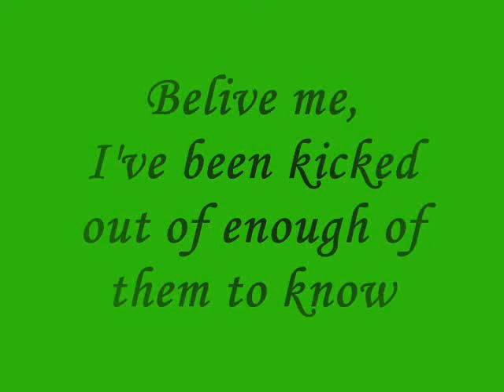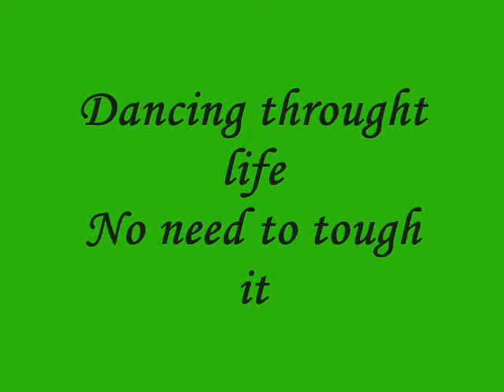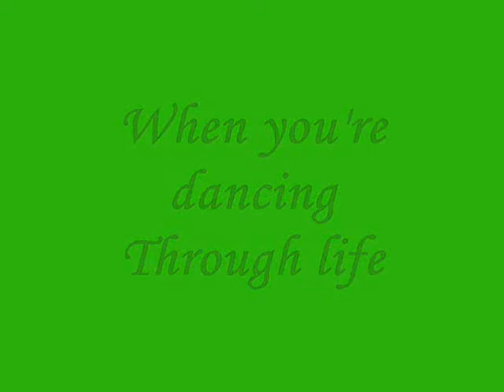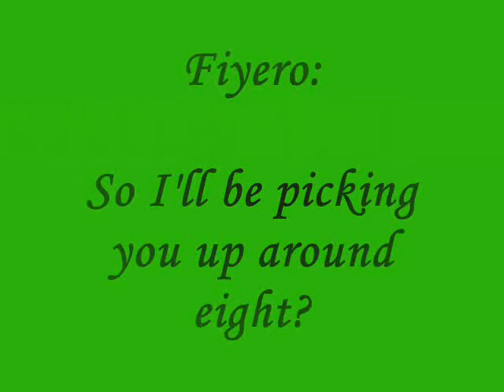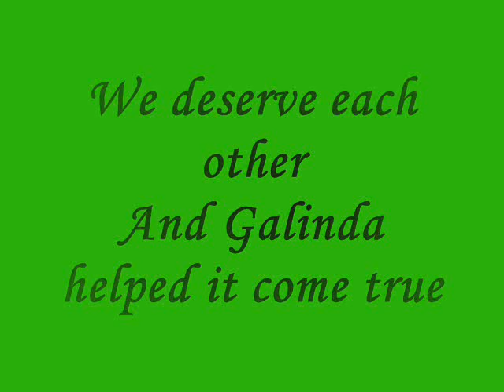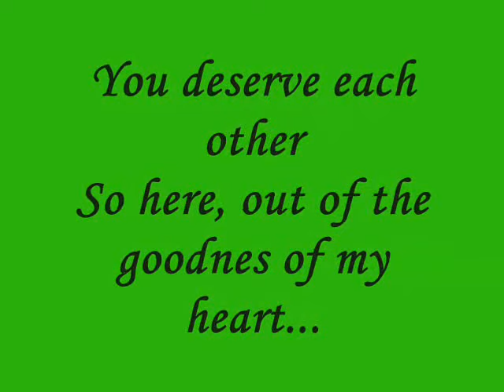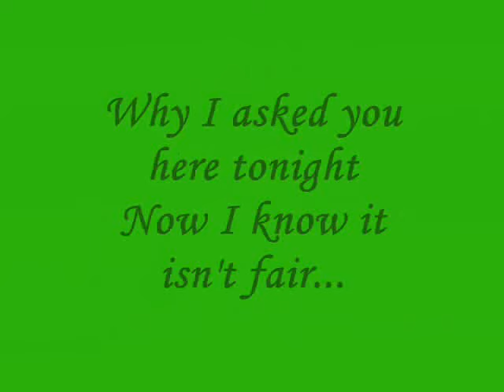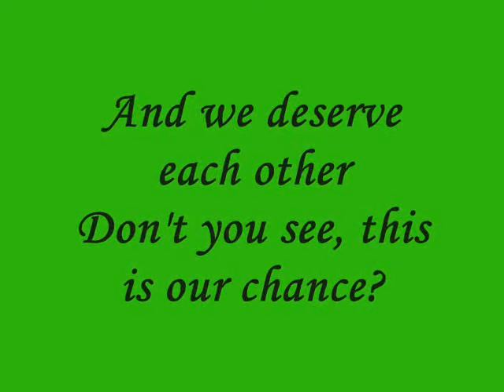Dancing Through Life - WICKED + Lyrics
Dancing Through Life - the 6st song from the musical WICKED (London)